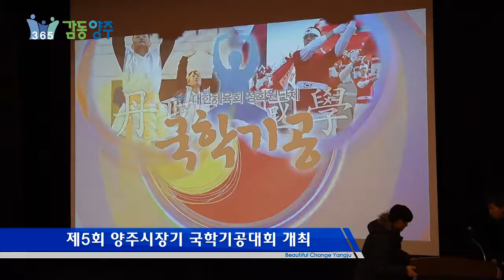제5회 양주시장기 국학기공대회